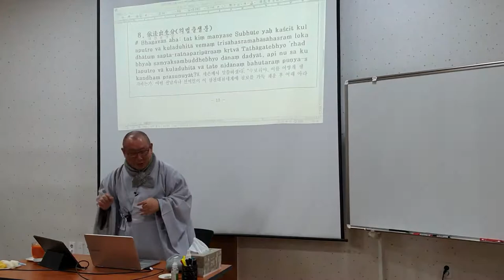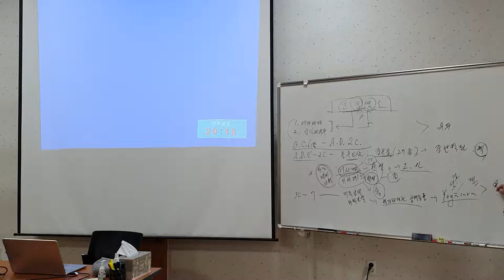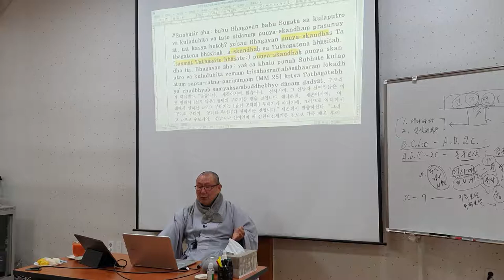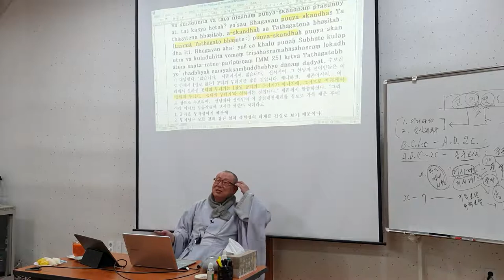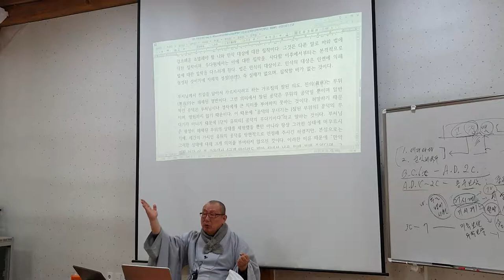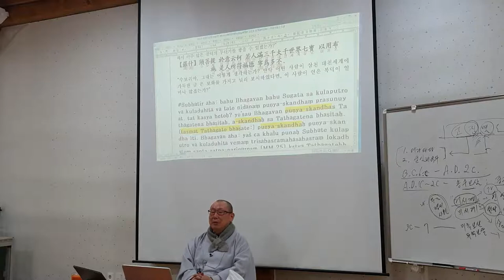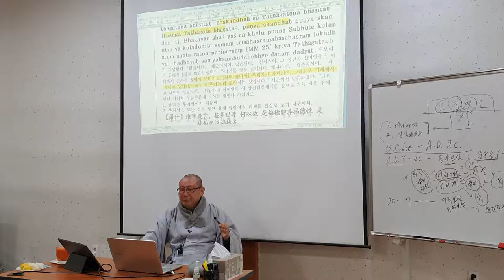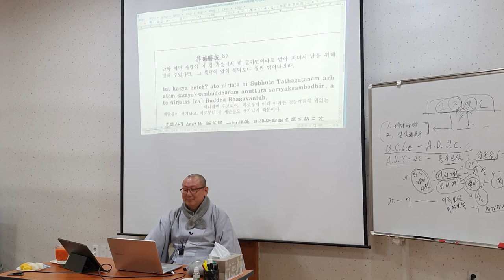등현스님 - 금강경의 수행론 5-1